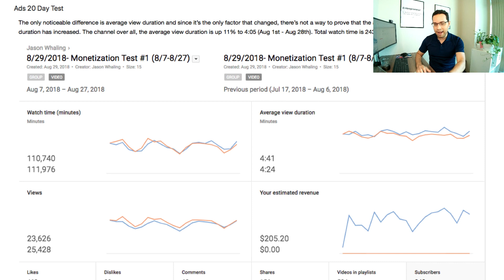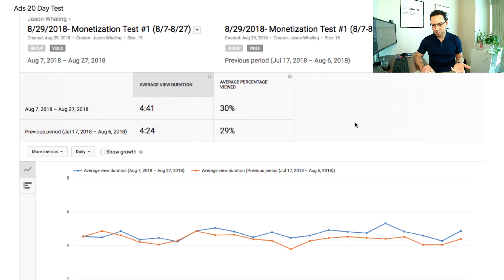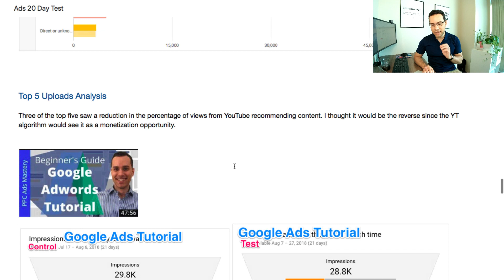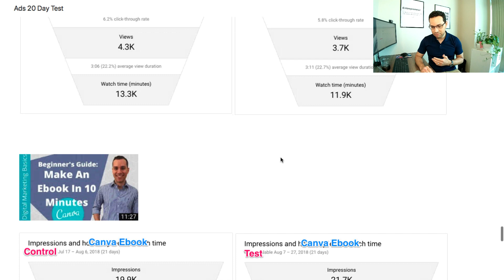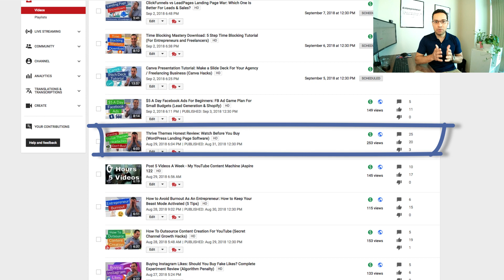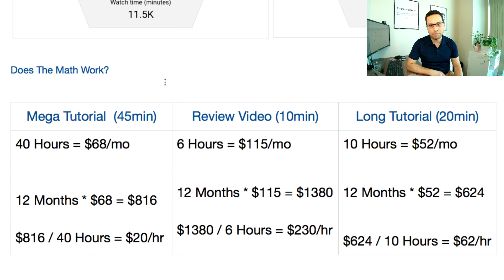YouTube Income - How I Went Broke | Aspire 123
Here's what happened when I turned on YouTube monetization. The results aren't what you'd expect, but if you want to make a living on YouTube, you need to see this.